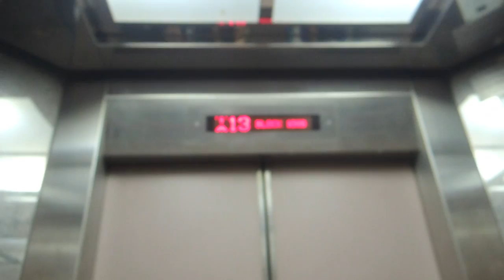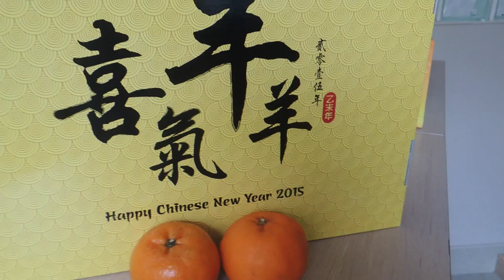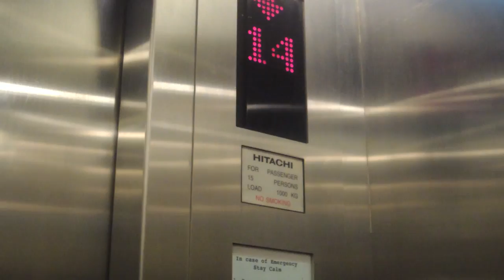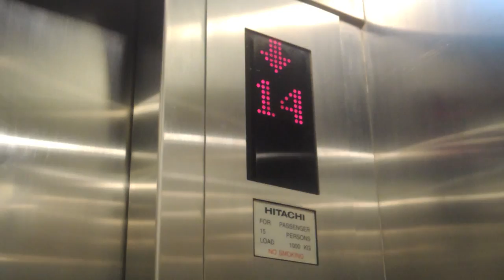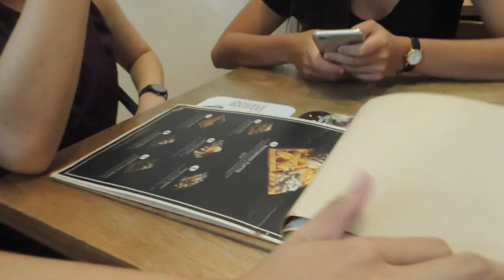cny vlog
day 1-5 in one
effort, troubles and time to do this (':
order of frames not as desired but I'm not gonna reupload bc no.